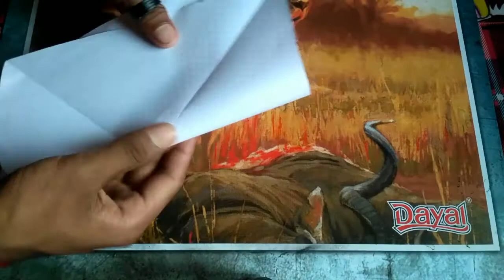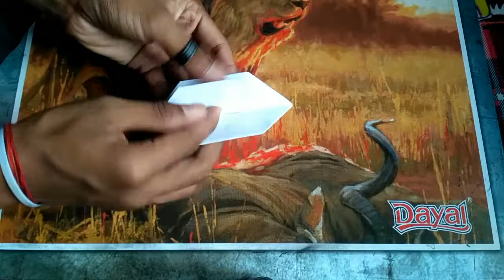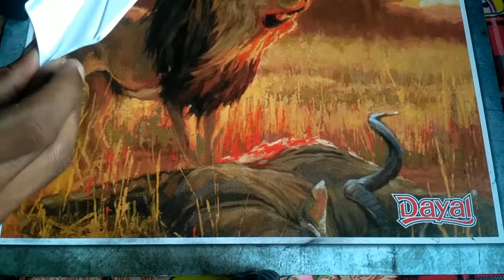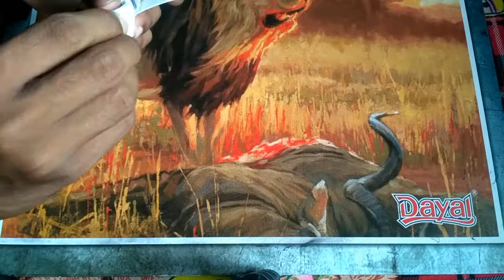Origami Paper. How to make paper bird🐦